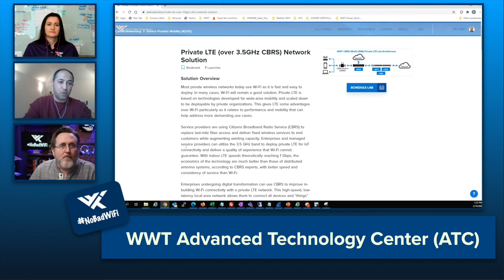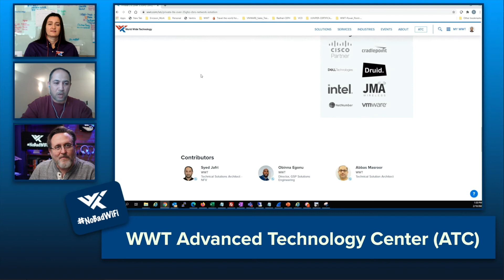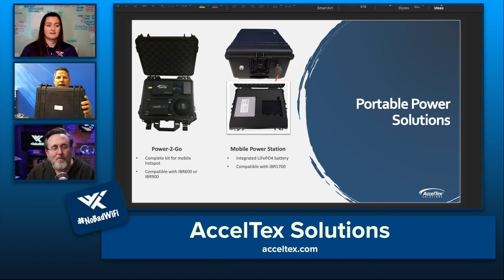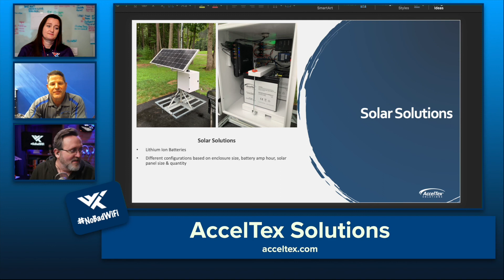No Bad WiFi Series, Episode 4 – Cradlepoint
Hosts Robb Boyd and Jennifer Huber sit down with tech professionals as they discuss 5G, WWT’s PrivateLTE guided lab environments, and different Acceltex solutions to apply throughout your own organization.